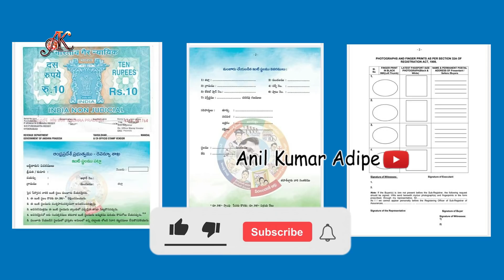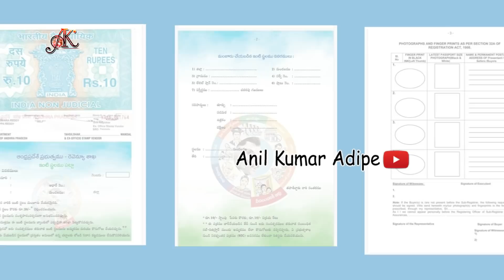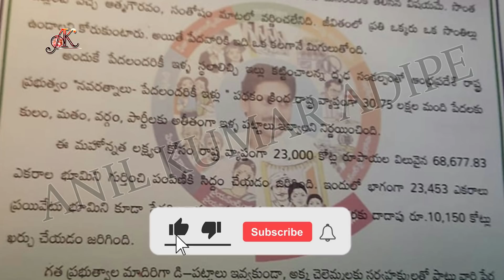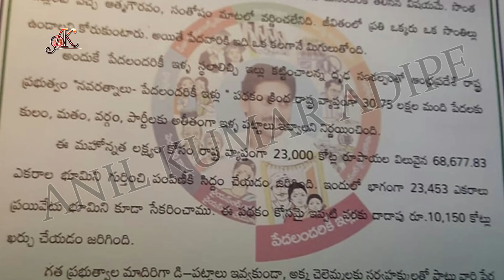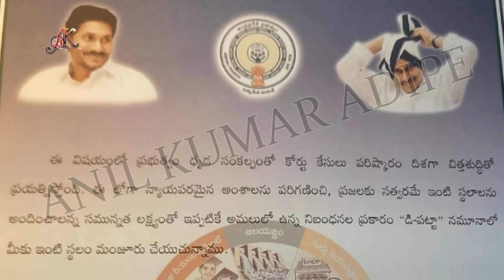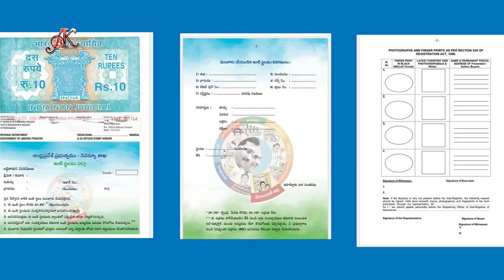ఇళ్ల పట్టాలు రద్దు | D Form Pattas | Illa pattlu latest news | By Anil Kumar Adipe